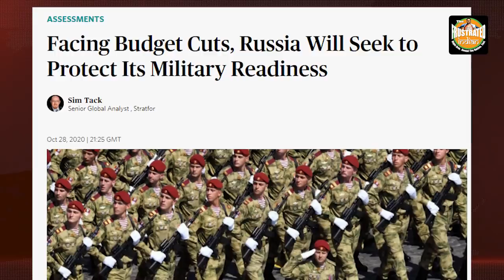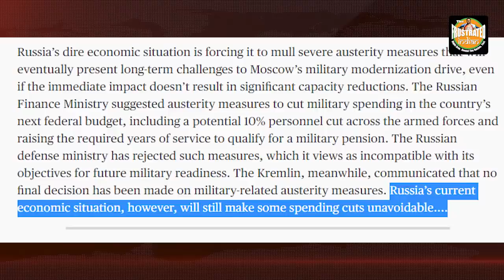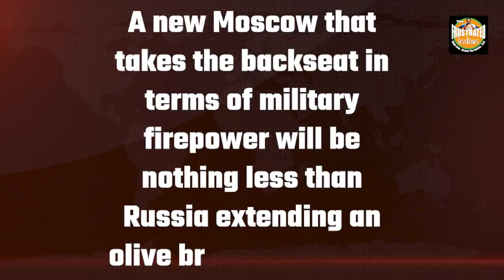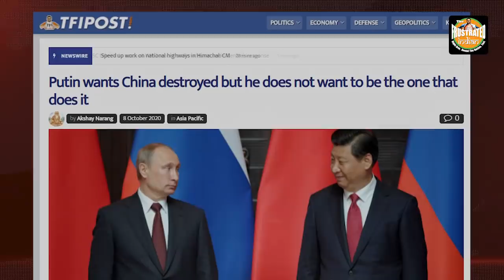Russia sends two messages with one move - one to the US and other for China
Russia has just come out with two very important geopolitical messages- one to the US and the other to the People's Republic of China (PRC). Watch for more details!